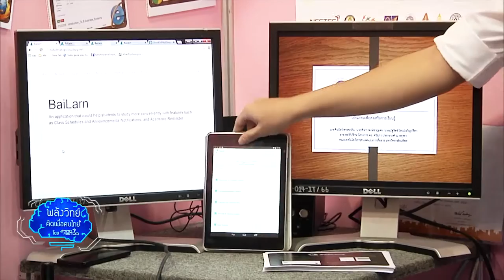พลังวิทย์ คิดเพื่อคนไทย ตอน มหกรรมประกวดเทคโนโลยีสารสนเทศแห่งประเทศไทย ครั้งที่ 15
รายการพลังวิทย์ คิดเพื่อคนไทย โดย สวทช. ครั้งนี้เสนอตอน มหกรรมประกวดเทคโนโลยีสารสนเทศแห่งประเทศไทย ครั้งที่ 15